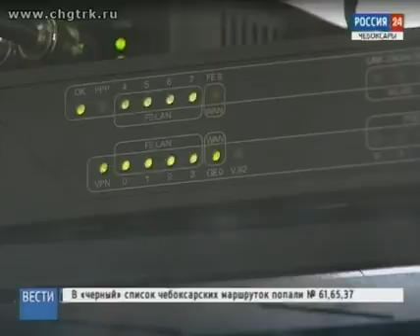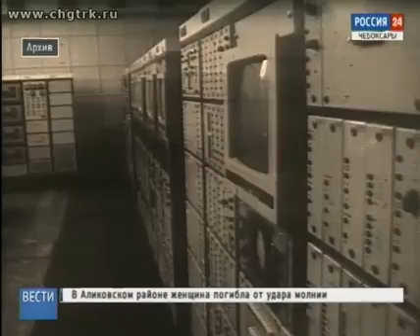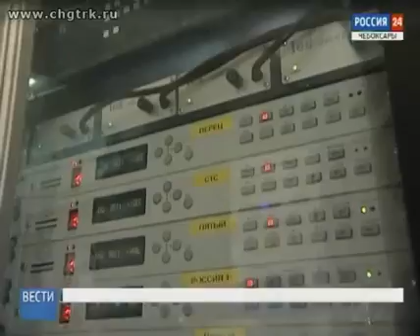Помнишь, как всё начиналось: ветеран ГТРК «Чувашия» Федор Манеров рассказал о годах работы на чувашс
В октябре телевидению Чувашии исполнится 55 лет. Из той когорты людей, которые стояли у истоков вещания, не осталось почти никого.